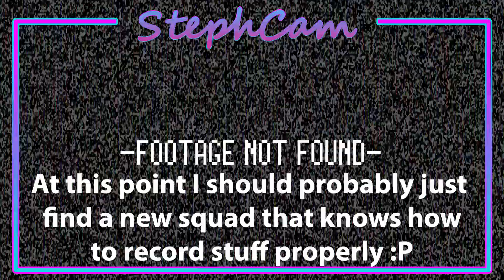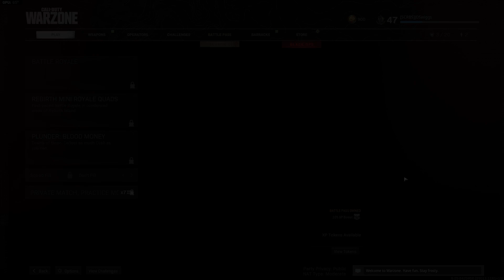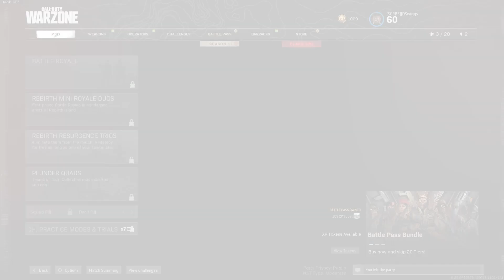Scrub Squad: Warzone Kart 64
Buried within the Warzone engine, is a fully-functional racing game! In today's adventure, the squad uncovers just how in-depth this mechanic actually goes!

Music Appearing in this Video:

Music provided and produced by LonePeakMusic
Video Link : youtu.be/UrsaFL5PDx4